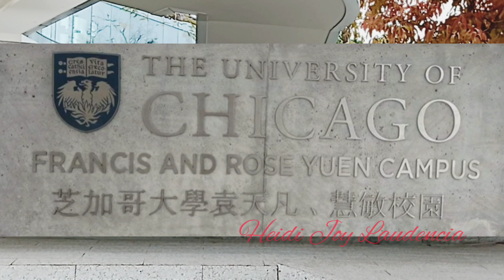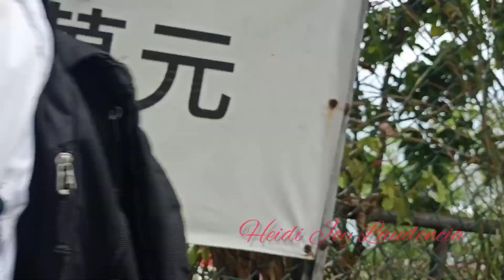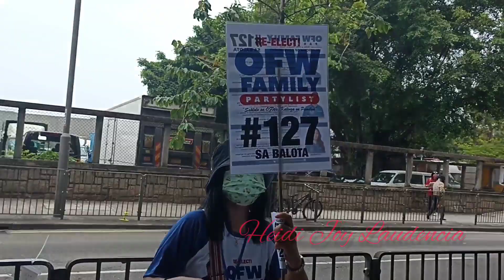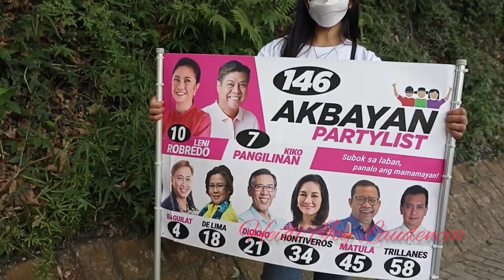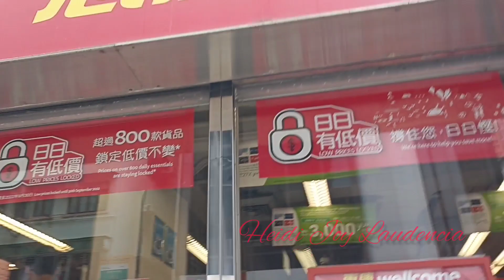Thousands of HongKong OFW Patiently queue to Vote and to show support for their chosen candidates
Thousands of HongKong OFW Patiently queue so they can vote and to show support to their chosen candidate her in Hong Kong. Halalan 2022 at Hong Kong.